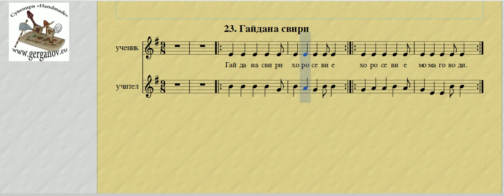23 Гайдана свири